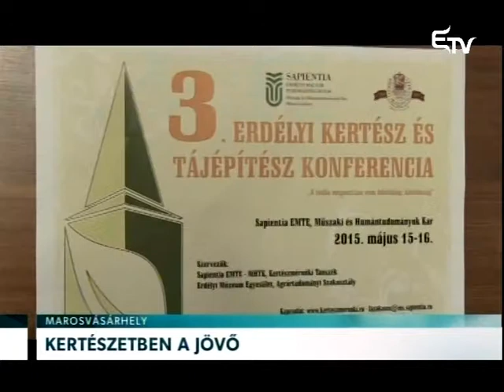Kertészetben a jövő – Erdélyi Magyar Televízió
Kifizetődő szakma és egyre nagyobb az igény a kertészmérnök szakemberekre. Hazai és magyarországi szakemberek kerestek megoldásokat a szakma fejlesztési lehetőségeire a harmadik Erdélyi Kertész és Tájépítész Konferencián.